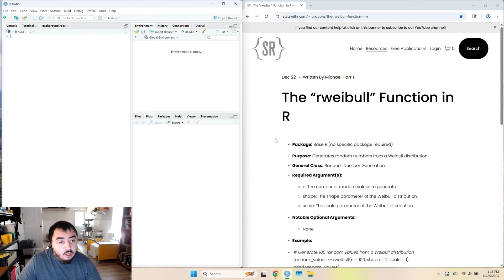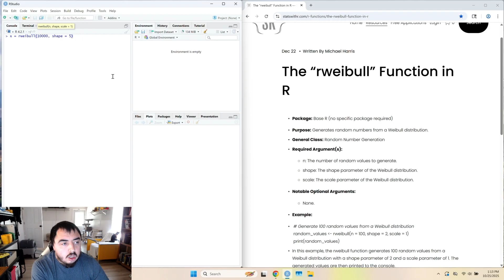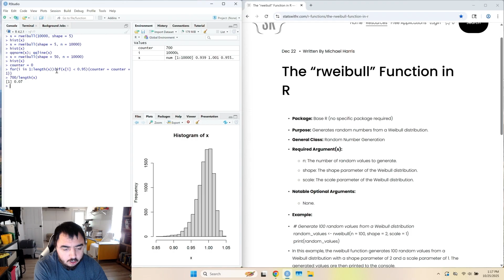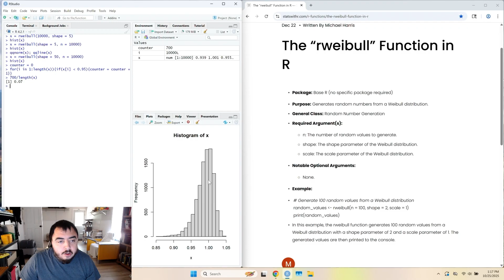The Rweibull Function in R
This video is a companion to the blog post of the same name found

Neural Networks with Keras in R (my book)
Neural Cryptography Using Keras in R (my book)
The Book of R (Tilman Davies)
R for Excel Users (John Taveras)
R for Data Science (Hadley Wickham, et al.)